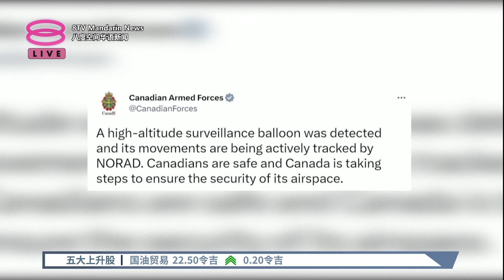中国间谍气球入侵领空 美国战机升空追踪【2023.02.03 八度空间华语新闻】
【中国间谍气球入侵领空  美国战机升空追踪】
美国国务卿布林肯即将拜访中国，可是在这个关键时刻，美国西北部竟然出现一个中国间谍气球，还逗留了好几天。美国出动了F-22战斗机，监查这个侦测气球。由于它没有太大的情报收集能耐，加上碎片可能会伤害地面人员，所以美方没有击落它，只是持续观察。专家形容，中国这么做将进一步加剧美中紧张关系。

【今日主播】陈薇薇 &  蔡心怡